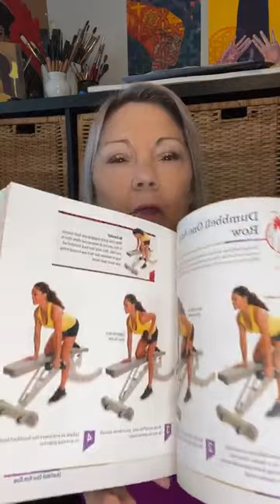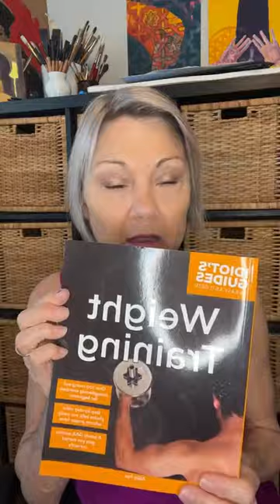Your Fitness Questions Answered from Instagram Live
Questions from the Dolphin Pod of Shapeshifters! My followers on instagram @dolphinine sent in questions about fitness. This was my Live in response.